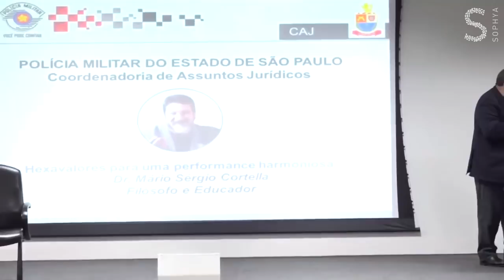Mario Sergio Cortella - Honestidade Moral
Conheça os livros do Professor Cortella

Em trecho de palestra para a PM do Estado de SP, o professor Mario Sergio Cortella fala sobre Honestidade Moral.

Quer ver mais conteúdo digital sobre Educação e Filosofia?  Conheça a AGÊNCIA SOPHYA: